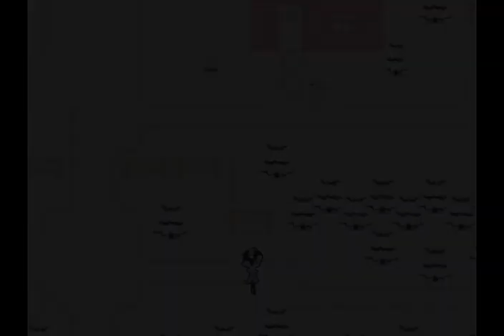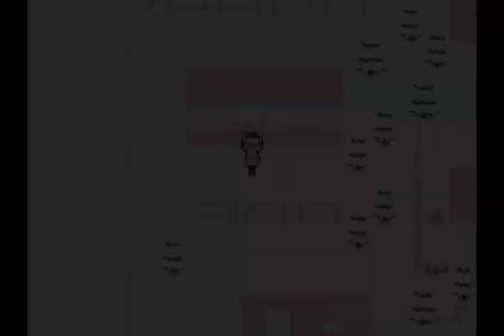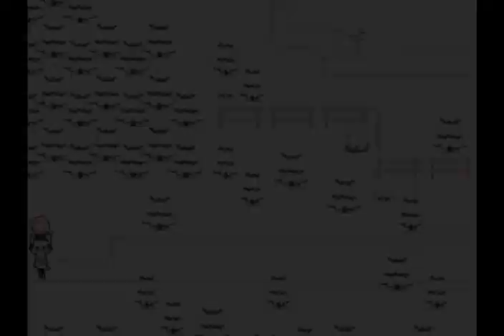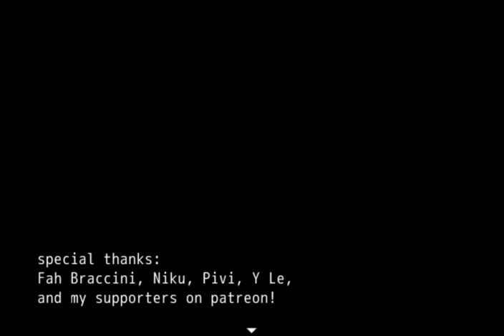Lonely Wolf Treat (Full Gameplay) [No Commentary]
Game Name: Lonely Wolf Treat
Game Creator: NomnomNami